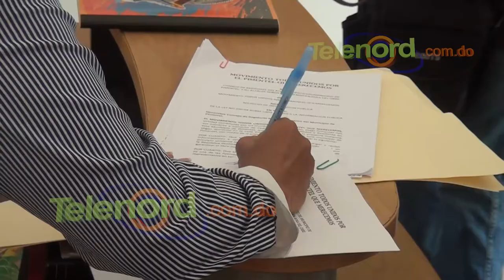Alcalde de Pimentel no rinde informe a comisión; continúa conflicto por desvíos de fondos